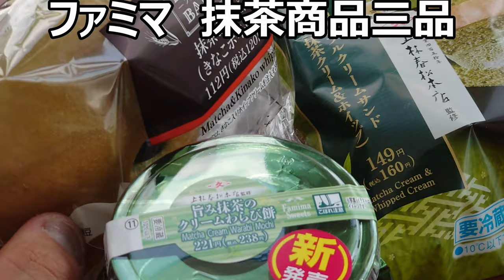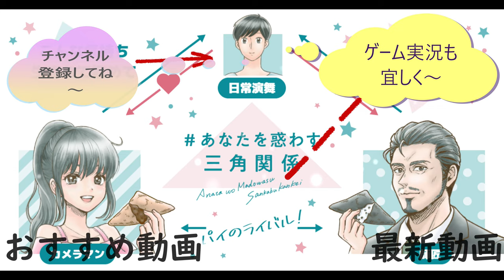ファミマの抹茶商品3つ食べ比べ！！どれが一番抹茶茶だった？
ファミリーマートの抹茶商品三品を食べ比べてみました。どれが一番抹茶感が強かったかな～？よし、選んだのは～